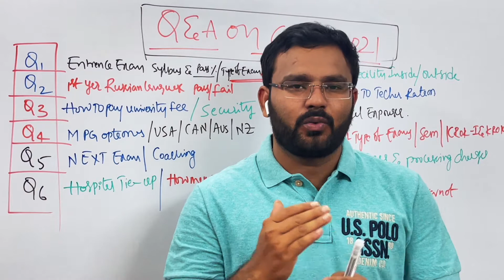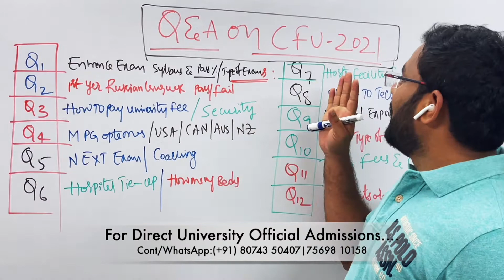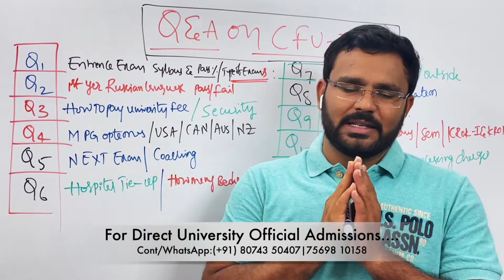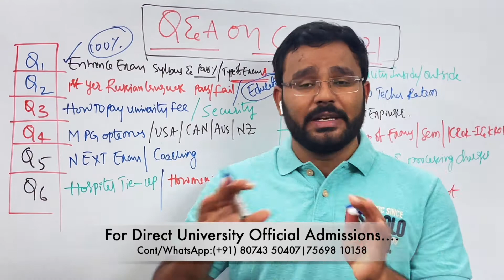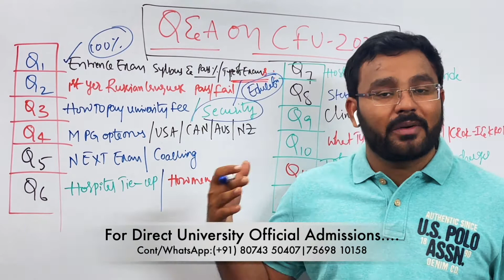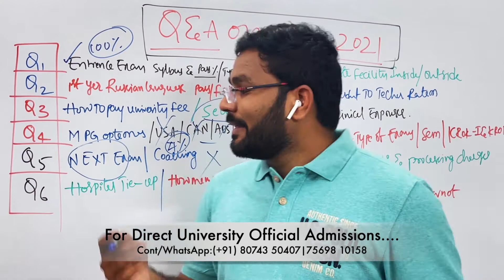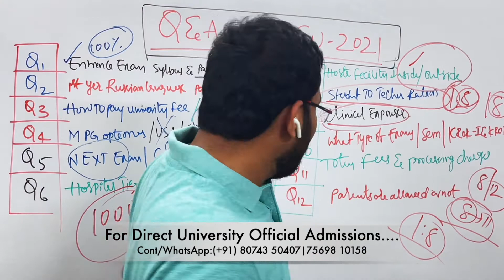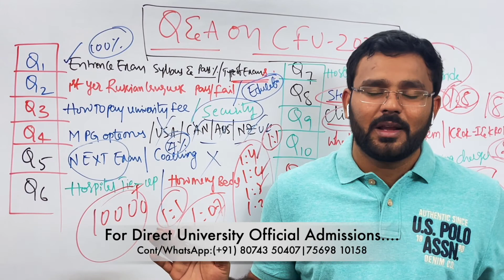MBBS in Russia-2021: “Q & A Session-6” on “Crimea Federal Medical University-Russia”.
Hi  I am Govinda Reddy Founder & CEO at Dr. Bridge Abroad MBBS Consultancy services, I am an professional Educational Consultant & carrier counselor.

 1. Oldest ,Top world Ranking Central Government Research Medical University’s.
 2.  100,200 Years of Established Research Medical University’s .
 3.Fully English Medium of Instructions .
 4. Inside Campus Hostels.
 5.Indian Food .